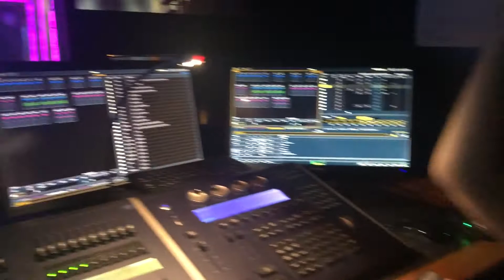februry 2020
song is magic in the hamptons by social house. this month was frozen jr, valentines day, pittsburgh, north carolina, and a bit of side show